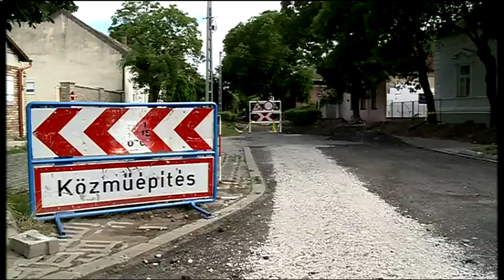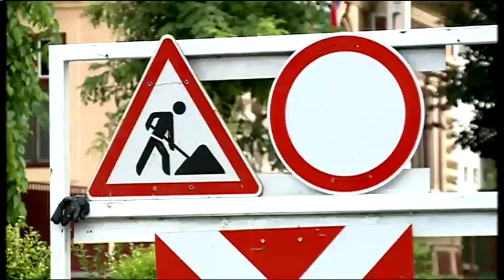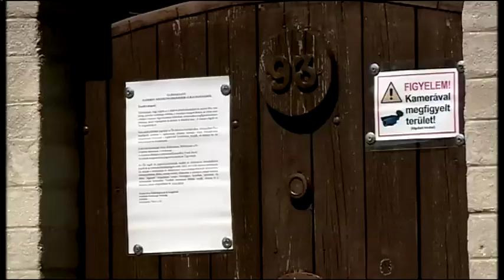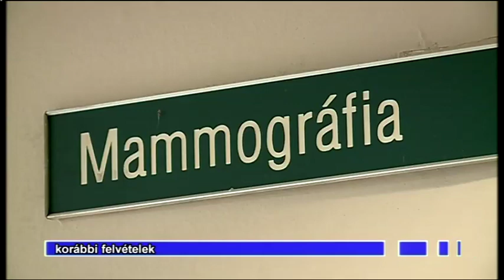Halas Tv - Híradó - 2019. 07. 08. (hétfő) - Kiskunhalas